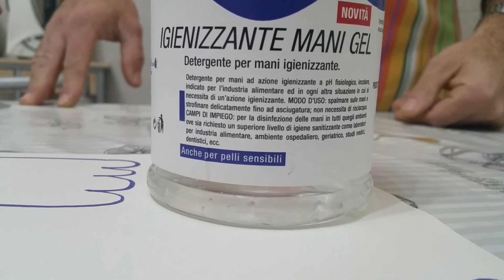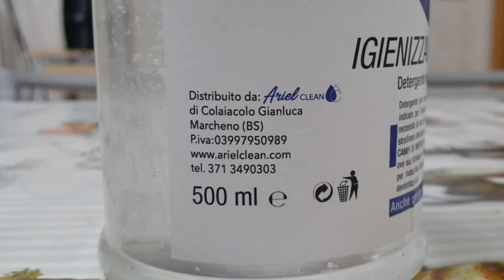TOPPISSIMO ARIEL CLEAN